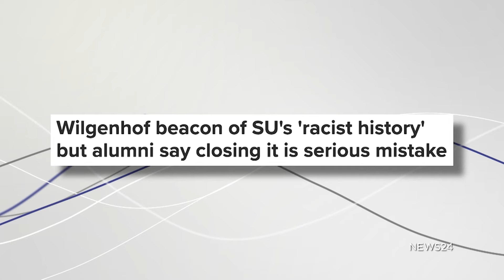Gesprek met Jo Prins | In Gesprek kykNET 17 Junie 2024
Lourensa gesels met Jo Prins oor die omstrede aanbeveling om die Wilgenhof-manskoshuis van die Universiteit Stellenbosch te sluit.

Interview with Jo Prins | In Gesprek kykNET 17 June 2024
Lourensa chats with Jo Prins about the controversial recommendation to close the Wilgenhof men's residence at the University Stellenbosch.